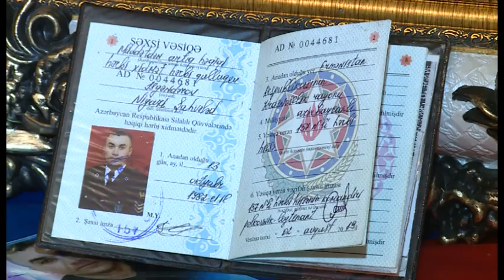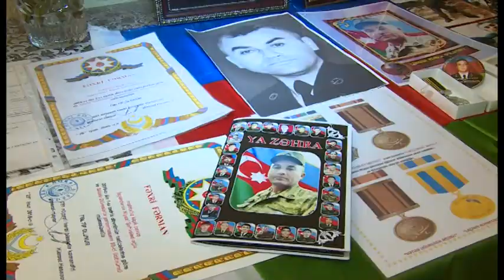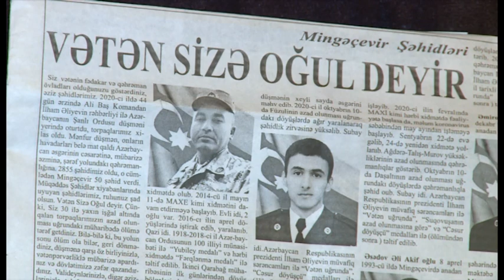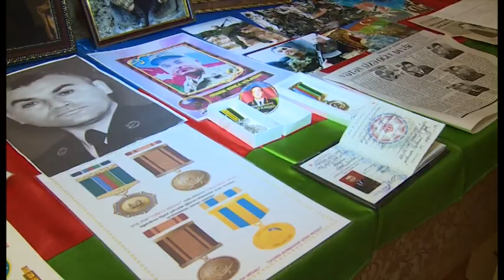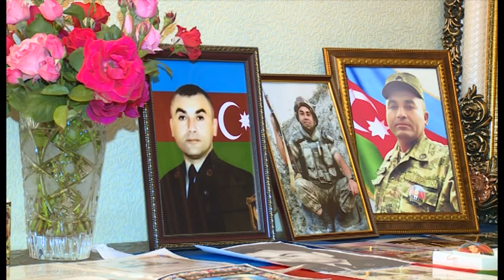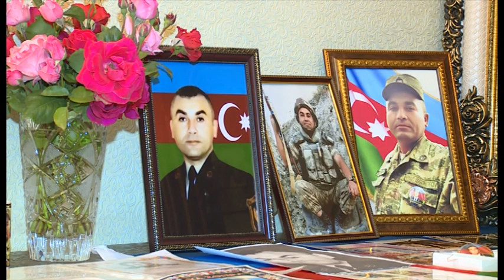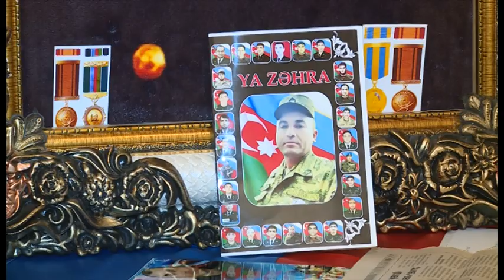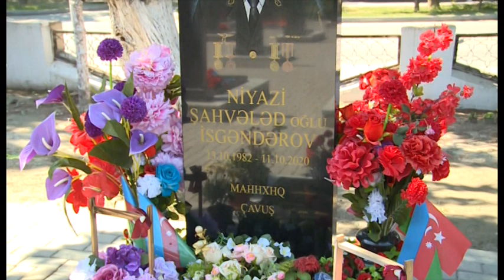ŞƏHİD NİYAZİ İSGƏNDƏROV